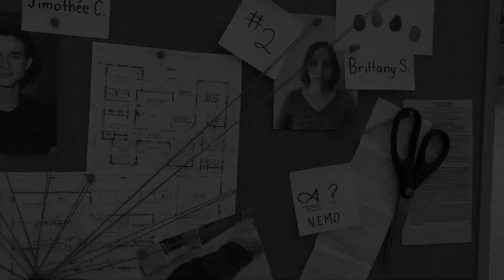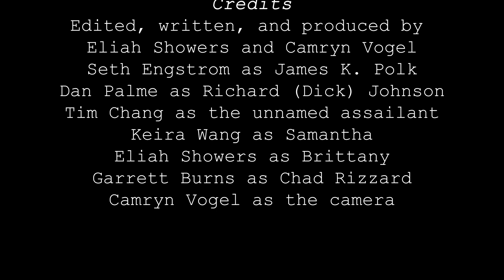JimoThree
The third installment of the murder mystery involving Jimothee.